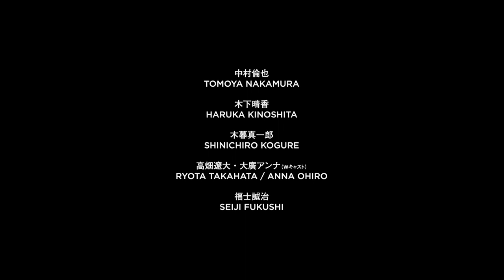MUSICAL『Ludwig ～Beethoven The Piano～』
Starring Nakamura Tomoya and directed by Kawahara Masahiko, their first collaboration in 7 years
A musical about love, shadows, loss, and destiny surrounding Beethoven

The musical depicts the life of Beethoven, a musical genius known to everyone in the world and a tragic man who devoted himself to his passion for music even after losing his hearing, and the love, shadow, loss, and fate of the people around him, with music and original songs written by Beethoven.

ORIGINAL PRODUCTION BY ORCHARD MUSICAL COMPANY
BOOK BY JUNG HWA CHOO

Script and directed by MASAHIKO KAWAHARA
Translated by YUKINOJO MORI

CAST
TOMOYA NAKAMURA
HARUKA KINOSHITA
SHINICHIRO KOGURE
RYOTA TAKAHATA / ANNA OHIRO
SEIJI FUKUSHI

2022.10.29 Sat - 11.13 Sun Tokyo Metropolitan Theatre - Playhouse
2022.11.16 Wed - 11.21 Mon Umeda Arts Theater - Theater Drama City
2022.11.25 Fri - 11.26 Sat Kanazawa - Akabane Hall
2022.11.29 Tue – 30 Wed Sendai – Denryoku Hall